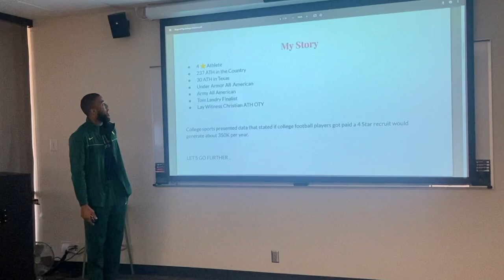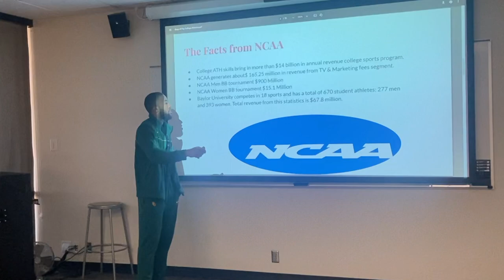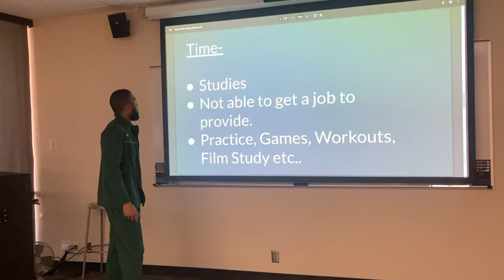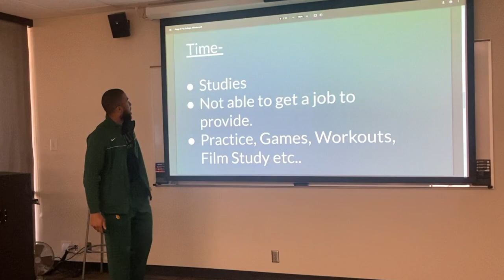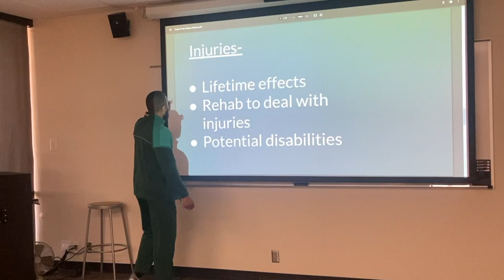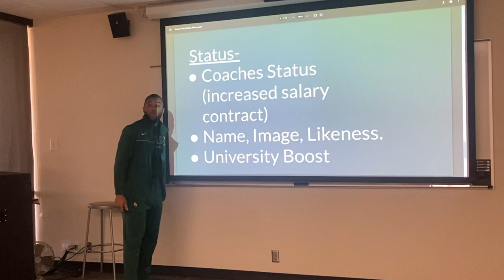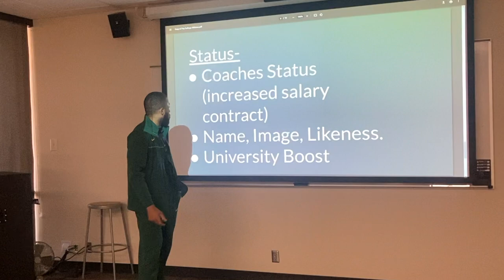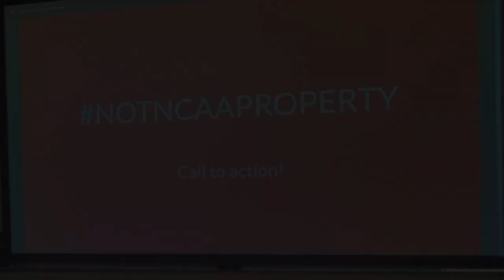Not NCAA Property | Persuasive Speech - Student Example— Public Speaking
★★★★★Lessons ♦ Examples ♦ Topics ♦ & MORE BELOW▼

If you learn it the right way, public speaking can improve literally every aspect of your being—your health, your social & economic status, your price on the dating market.

ALL KILLER NO FILLER Public Speaking is
Speaking Publicly with Tone, Taste, & Tenacity.
Providing a Public Speaking Public Service; put the money in the trunk.

University Public Speaking * College Speech * Skills for Life & the Like